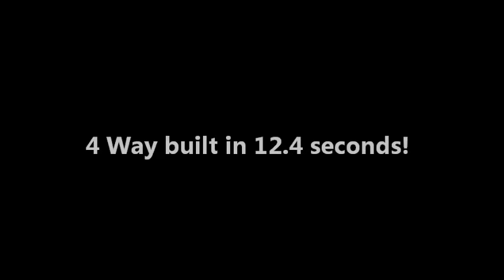2nd Place 4 Way Scramble.wmv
This is the 2nd place jump in the 2012 4-Way Scrambles.